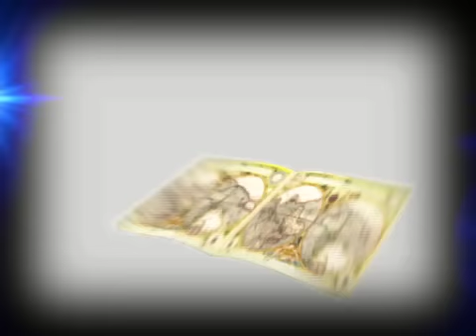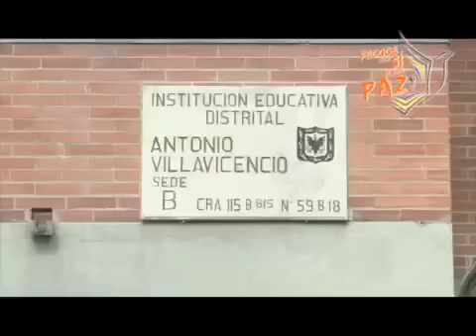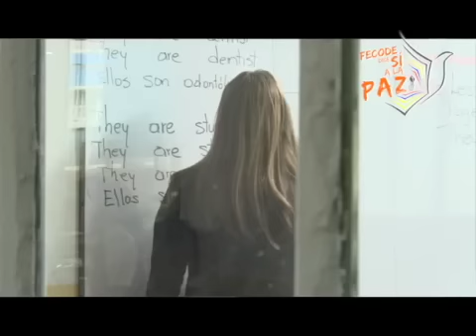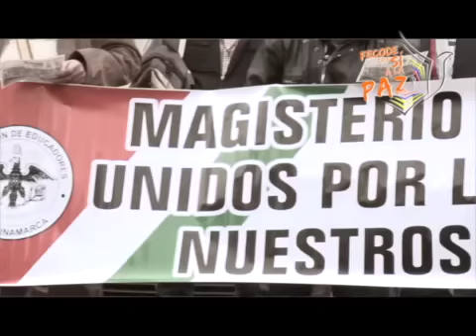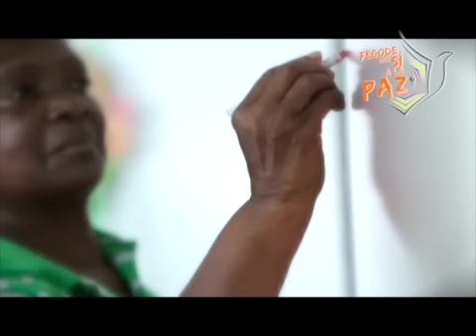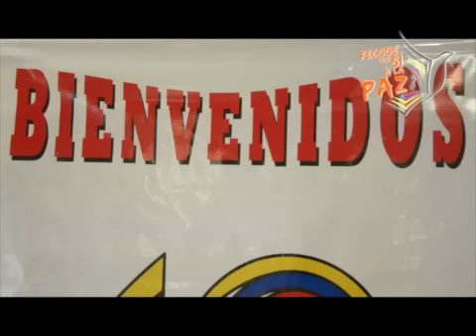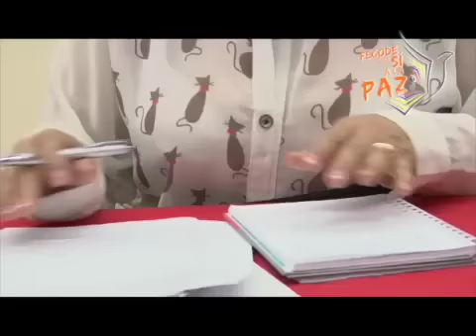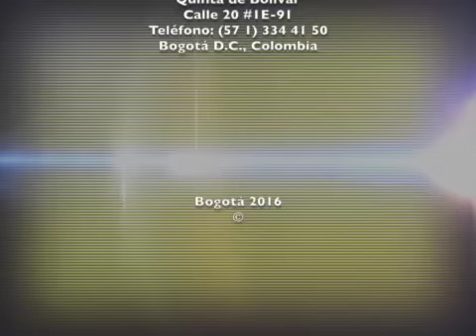ENCUENTRO FECODE 2016-08-06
Este vídeo es sobre 83 ENCUENTRO FECODE 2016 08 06